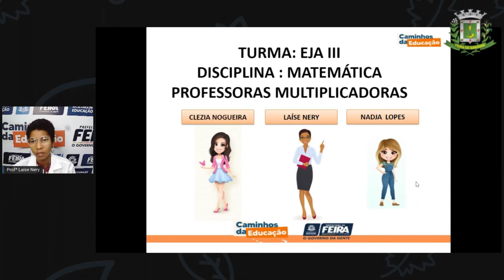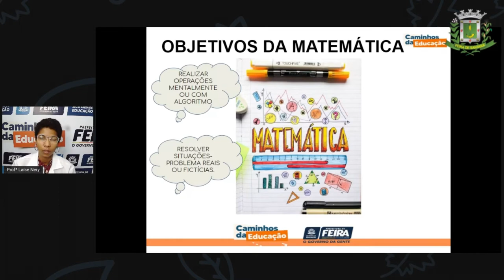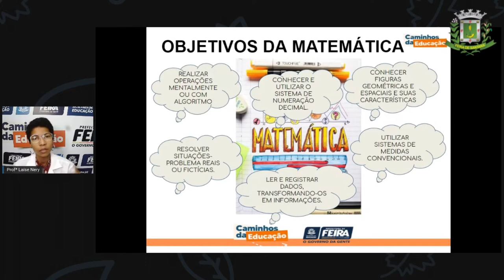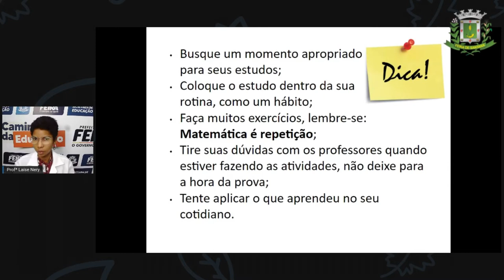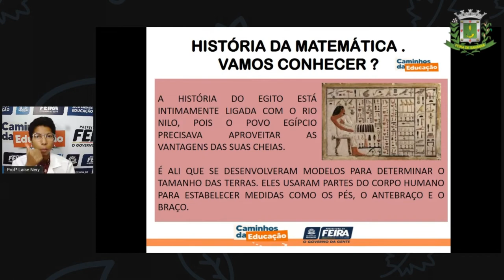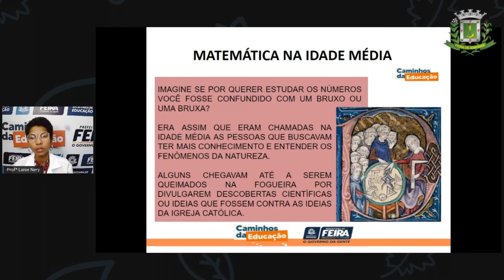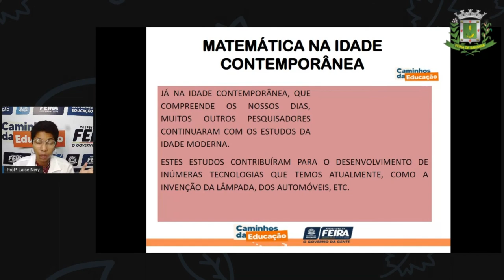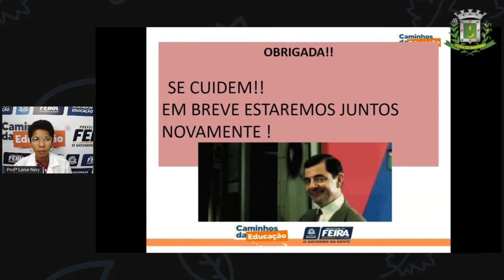1º SEG ESTÁG III AULA 01 MAT História da Matemática LAÍSE